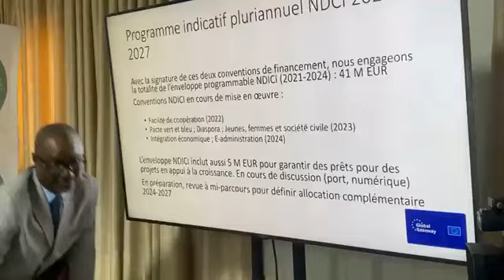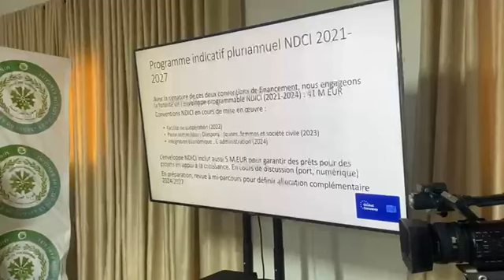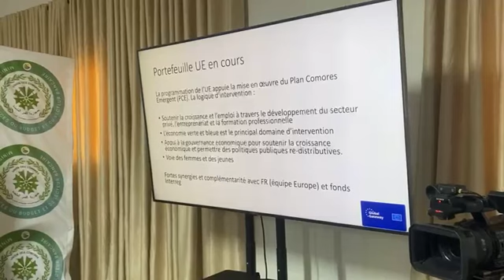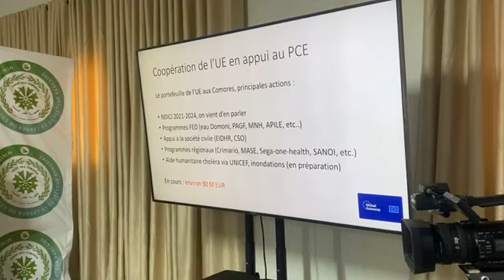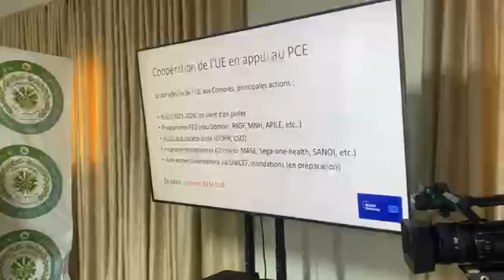Signature de deux conventions de financement du programme indicatif pluriannuel 2021-2027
Signature avec Monsieur le Ministre de l’économie et Monsieur le Ministre de la justice de deux conventions de financement dans le cadre du programme indicatif pluriannuel 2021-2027